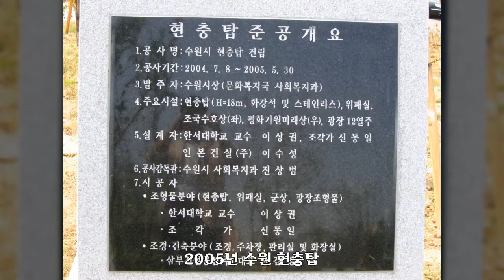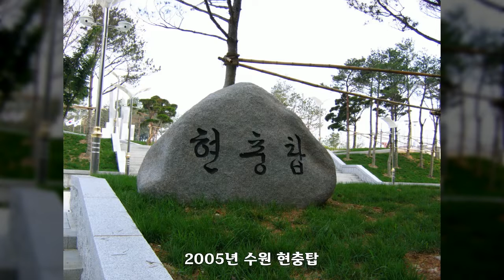2005년 수원 현충탑, 대한민국 풍경사진, Korea Landscape Photo, 공유마당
대한민국 풍경사진, Korea Landscape Photo, 2005년 수원 현충탑, 공유마당